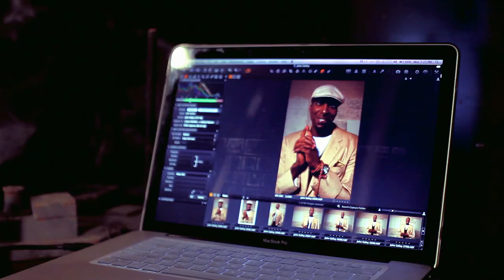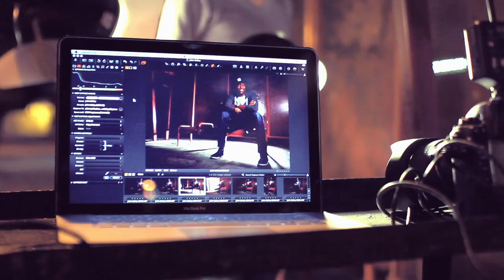John Salley Behind the Scenes Photoshoot - SMILE XXVII Studios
Check out John Salley's behind the scenes video, photographed my Nils Erik.